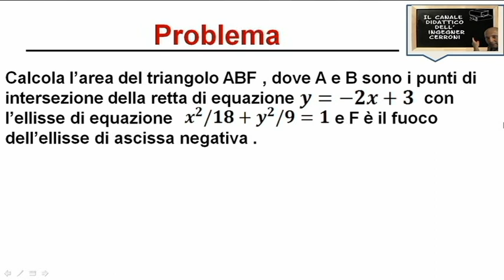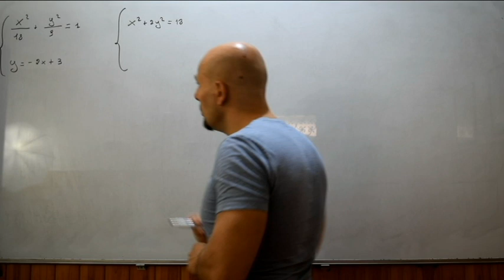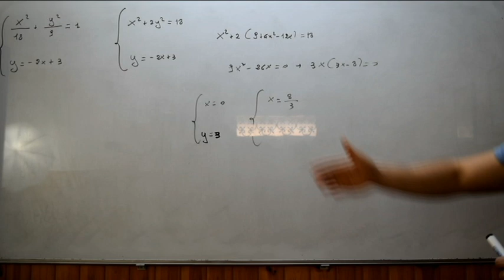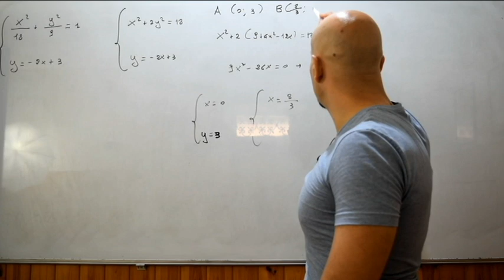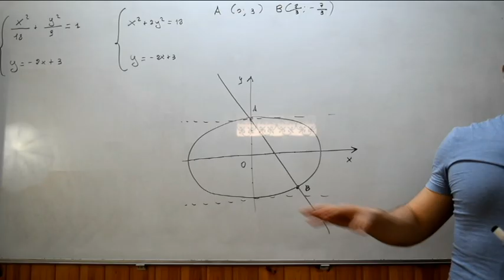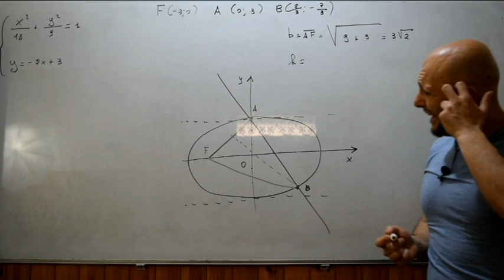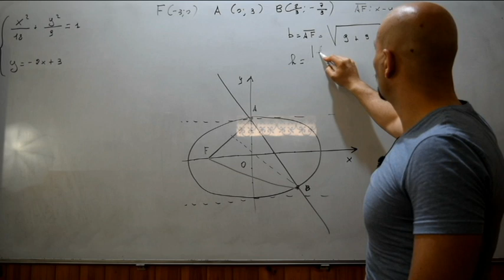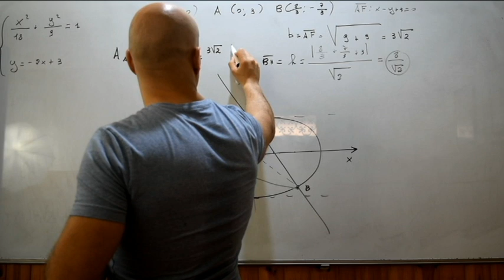Posizione di una retta rispetto ad un'ellisse problema ( 2 )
In questo video viene risolto un secondo problemino riguardante l'argomento posizione reciproca di una retta rispetto ad un'ellisse tratto dal testo degli autori Bergamini-Trifone-Barozzi .